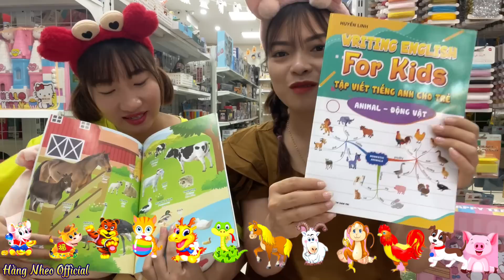Thử Thách Mua Tất Cả Đồ 12 Con Giáp Tại Nhà Sách | Hằng Nheo Official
—  Xin chào các bạn đến với kênh Hằng Nheo Official !

— Các bạn hãy CHIA SẺ và ĐĂNG KÝ giúp  HẰNG NHEO đạt 100,000 ĐĂNG KÝ để mình có động lực làm nhiều Video hơn nữa cho mọi người xem nha ! Chúc mọi người xem video vui vẻ !

— VIDEO mang tính chất GIẢI TRÍ , TRẢI NGHIỆM CUỘC SỐNG của HẰNG NHEO OFFICIAL  nghiêm cấm làm theo mọi hình thức !